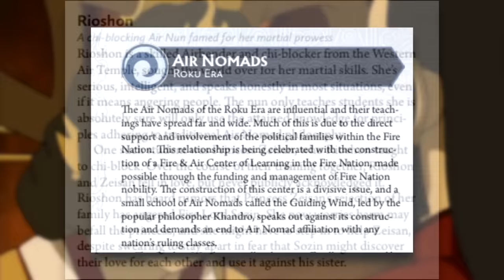Ty Lee Is an Airbender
Ty Lee is an Air Bender / Air Nomad in Avatar: The Last Airbender and I can prove it!

00:00 Intro
00:10 Aang Isn't the last airbender
02:04 Relics
03:30 Ty Lee is an Airbender
06:30 Why Ty Lee wouldn't know
07:04 Final thoughts / Summary
07:36 Real talk

Shout out @omarkazan for sending me the Avatar Legends RPG Corebook

Comics in the video:
Avatar: The Last Airbender - The Lost Adventures: Relics
Avatar: The Tale of Tashi and Nima

Thumbnail is a paid and private commission not for re-use without permission